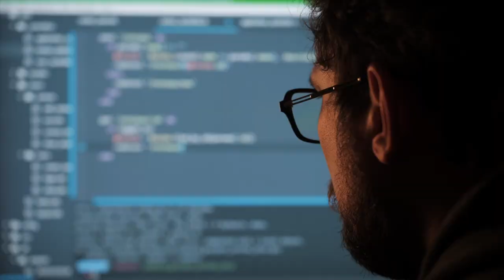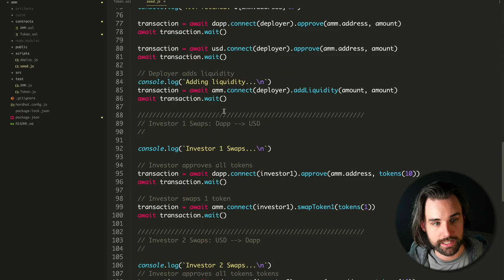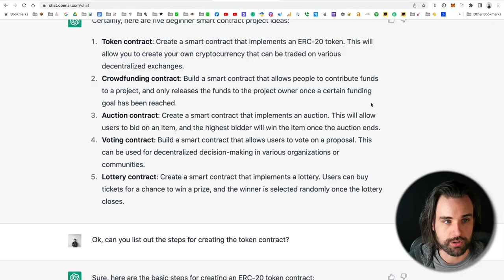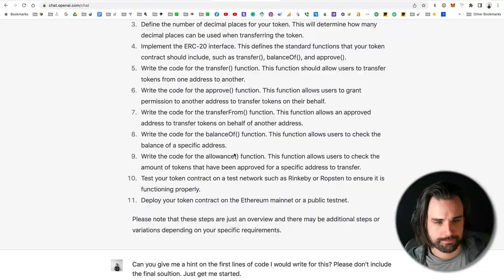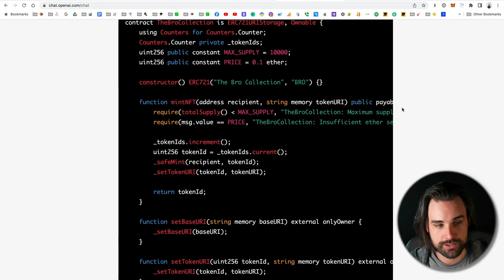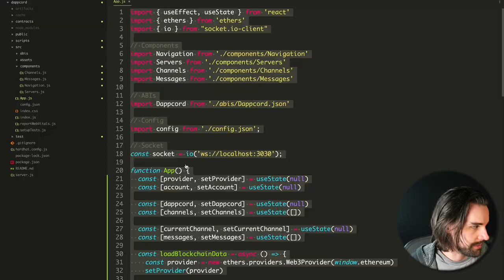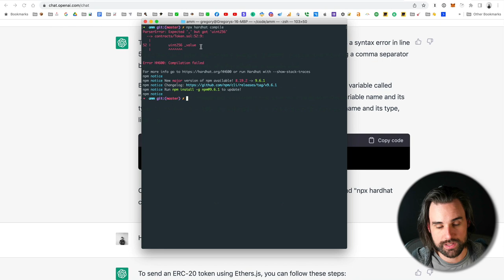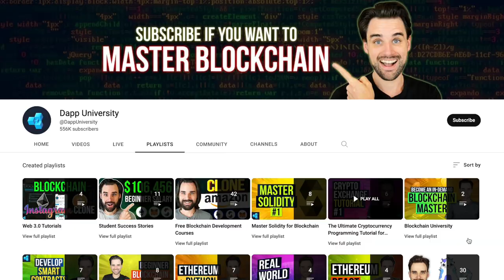How to use ChatGPT to learn coding on 2x Speed!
🎞️TABLE OF CONTENTS:
00:00 INTRO
01:30 WAY #1
03:34 WAY #2
05:01 WAY #3
07:01 WAY #4
08:06 WAY #5